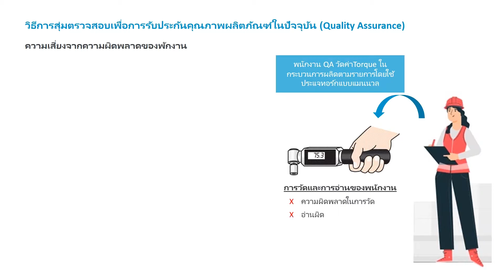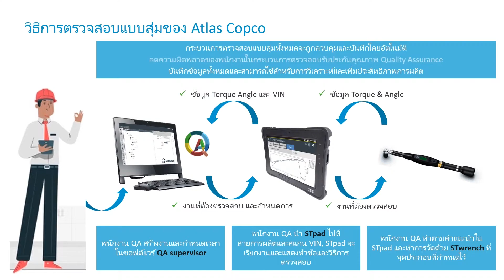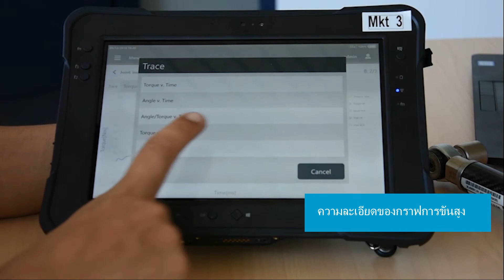ในโรงงานคุณยังใช้กระดาษกับปากกาอยู่อีกเหรอ ?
กว่าทศวรรษที่ในโรงงานใช้ปากกาและกระดาษในเก็บบันทึกข้อมูลการสุ่มตรวจสอบเพื่อประกันคุณภาพ(QA) หนึ่งในแนวคิดหลักของอุตสาหกรรม 4.0 คือการทำให้เปลี่ยนผ่านสู่ระบบดิจิทัลโดยรวบรวมข้อมูลผ่านเซ็นเซอร์และซอฟต์แวร์

Atlas Copco มีโซลูชันที่สามารถทำให้กระบวนการสุ่มตรวจสอบเพื่อประกันคุณภาพ (QA) ของคุณเป็นแบบดิจิทัลได้

ติดต่อเราเพื่อขอคำปรึกษาฟรีเพื่อทำให้กระบวนการ QA ของคุณเป็นแบบดิจิทัล!